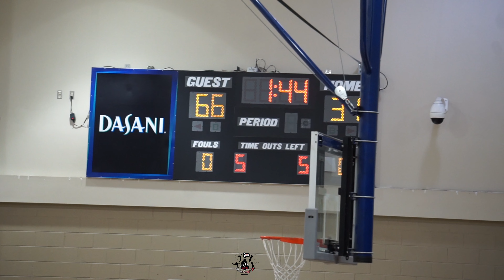Team Thad (16U) vs TN Blazers Memphis in May 2022